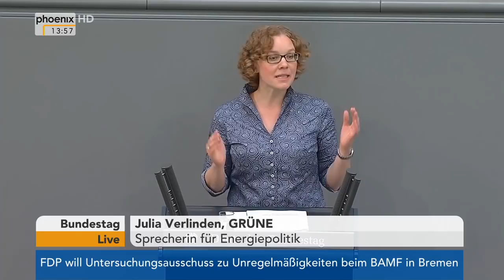Haushalt 2018 - Debatte im Bundestag zum Etat Wirtschaft und Energie am 17.05.18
Bundestagsdebatte zum Etat für Wirtschaft und Energie mit Reden von:

00:00 Volker Münz (AfD)
04:22 Bernd Westphal (SPD)
10:27 Karsten Klein (FDP)
15:20 Heidrun Bluhm (Die Linke)
21:26 Anja Hajduk (B'90/Grüne)
27:34 Carsten Linnemann (CDU/CSU)
33:27 Leif-Erik Holm (AfD)
38:22 Johann Saathoff (SPD)
44:08 Reinhard Houben (FDP)
49:22 Klaus Ernst (Die Linke)
54:15 Mario Mieruch (fraktionslos)
58:13 Julia Verlinden (B'90/Grüne)
01:02:58 Joachim Pfeiffer (CDU/CSU)
01:05:48 Enrico Komning (AfD)
01:08:35 Sabine Poschmann (SPD)
01:14:07 Karl Holmeier (CDU/CSU)
01:18:41 Falko Mohrs (SPD)
01:23:03 Andreas Mattfeldt (CDU/CSU)